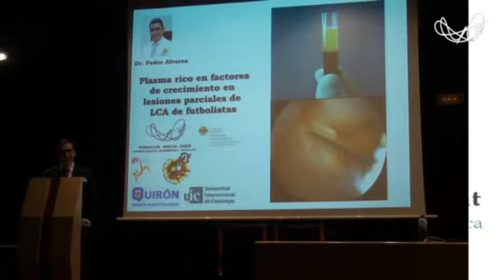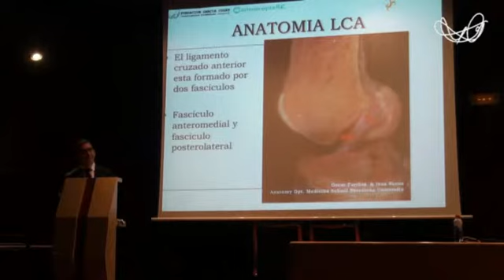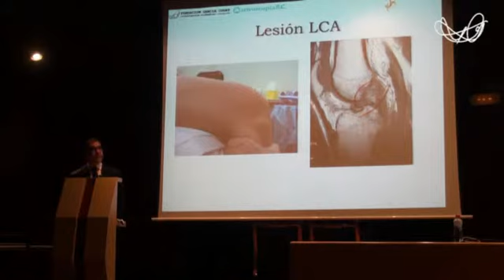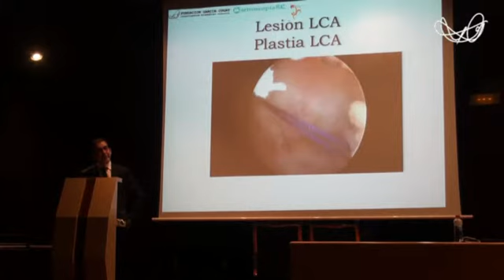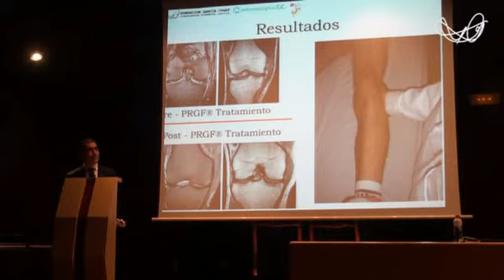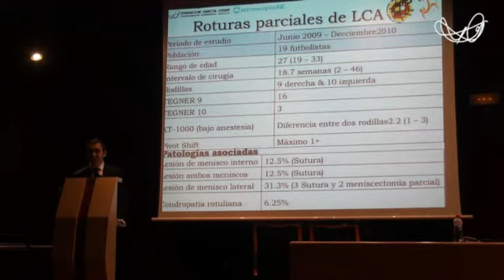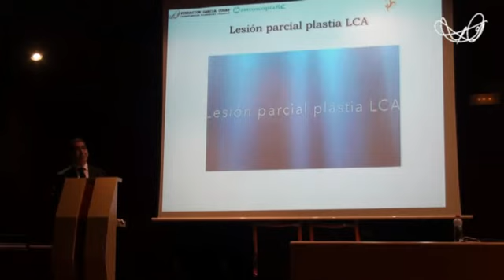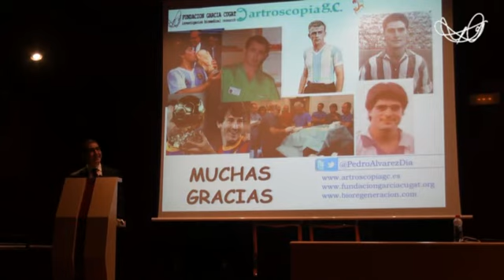Plasma Rico en Plaquetas en lesiones parciales de LCA en futbolistas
Conferencia del  Dr Pedro Alvarez en la III Jornada Fundación Garcia Cugat. Córdoba noviembre 2013